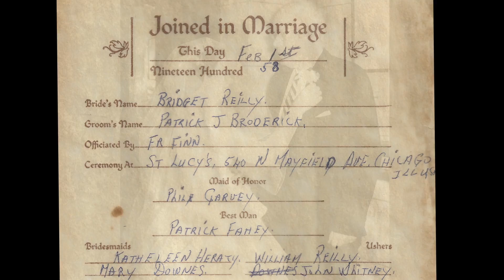Mr. & Mrs. Patrick Broderick 56th Wedding Anniversary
Produced